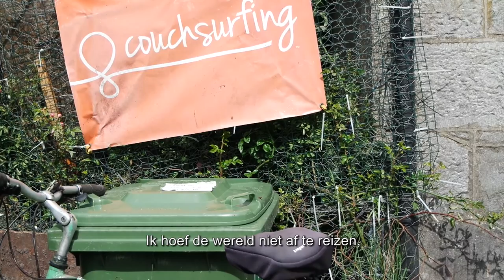Simon Andrews - Couchsurfing Ambassador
ODG Dublin 2016